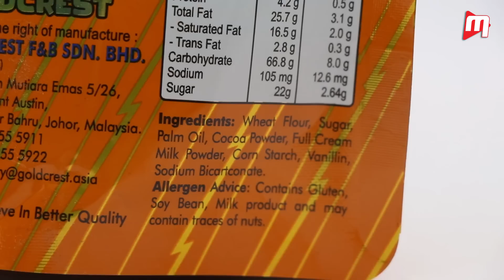BoBoiBoy Goldcrest Chocolate Ball